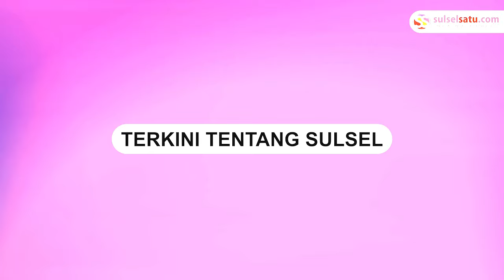Mahasiswa Demo di Balai Meuseraya Aceh, Minta Pemindahan Pengungsi Rohingya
Ratusan mahasiswa menggelar aksi demonstrasi penolakan etnis Ronhingya.

Dalam video tampak massa memasuki kawasan penampungan sementara pengungsi Ronhingya di Balai Meuseraya Aceh.

Video ini terjadi pada Rabu (27/12/2023).

Dalam video tampak mahasiswa berlarian menuju bawah bagian gedung.

Tanpa menghiraukan imbauan petugas, mereka langsung berlarian menuju tempat pengungsi Rohingya tersebut
Video terkini dan terbaru..